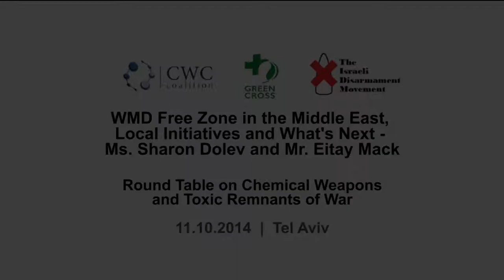WMD Free Zone in the Middle East, Local Initiatives and What's Next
שרון דולב ואיתי מק בפאנל בנושא מזרח תיכון חופשי מנשק להשמדה המונית, יוזמות מקומיות ומבט לעתיד בשולחן עגול ב-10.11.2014 בנושא נשק כימי ושרידים רעילים של מלחמה.

Ms. Sharon Dolev and Mr. Eitay Mack in a panel on WMD Free Zone in the Middle East, Local Initiatives and What's Next at the round table on chemical weapons and toxic remnants of war. November 10th 2014, Tel Aviv.